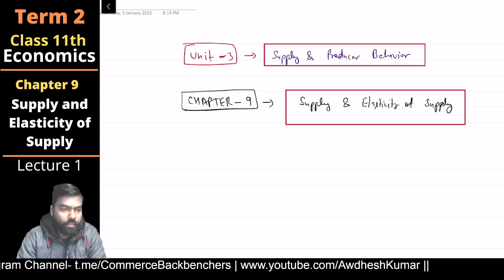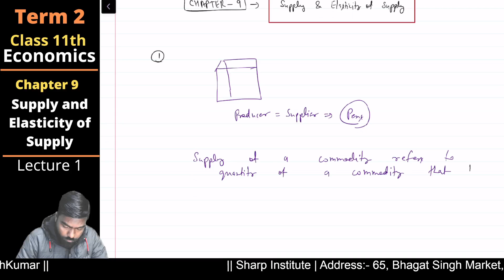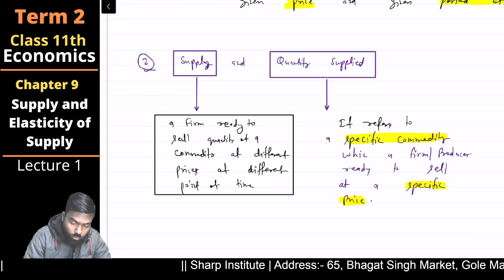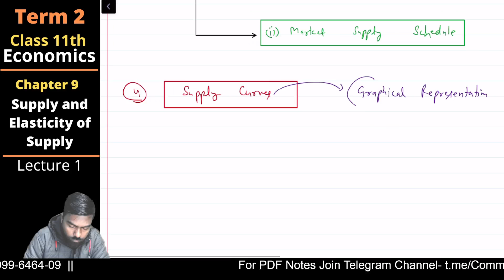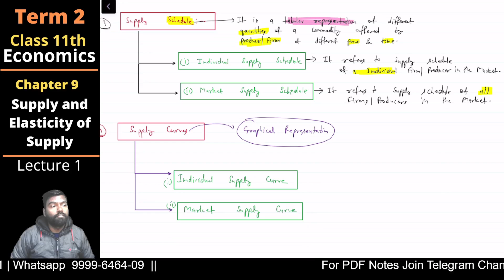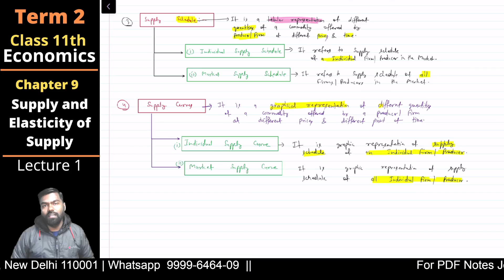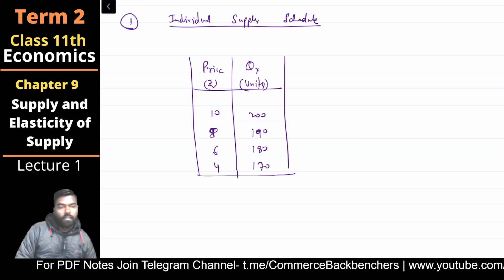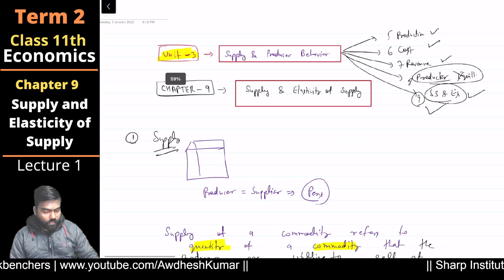Supply | Micro economics | Part 1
It really motivates us to upload more and more educational videos for you. 🙏🙏

Supply | Micro economics | Chapter 9 | Class 11th